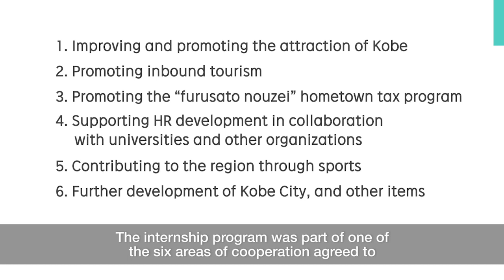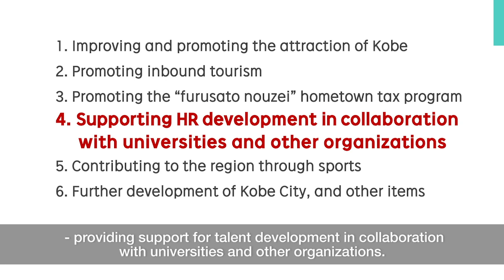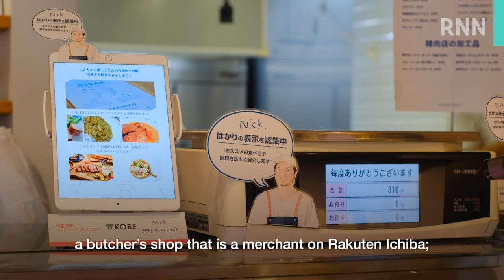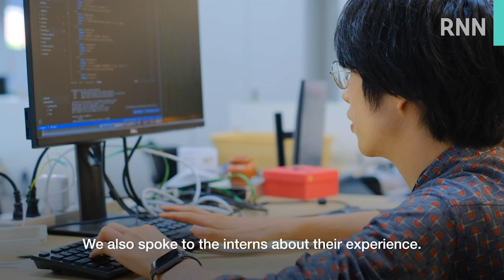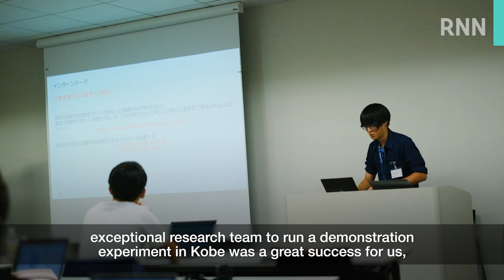[RNN] Rakuten and Students Help Kobe with Fun Tech Ideas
This internship program was part of one of six areas of cooperation within a Comprehensive Partnership Agreement that Rakuten signed with Kobe City in December 2018 – providing support for talent development in collaboration with universities and other organizations.